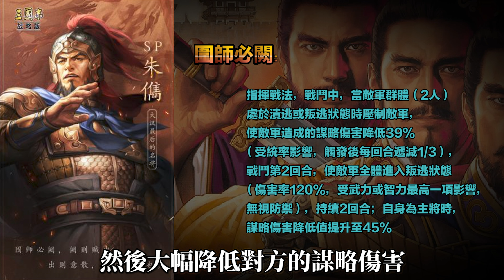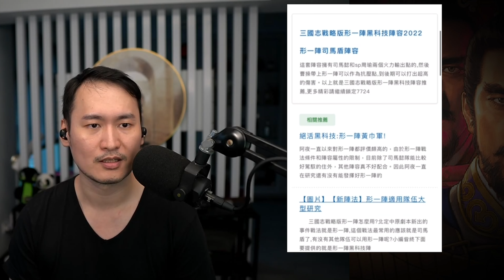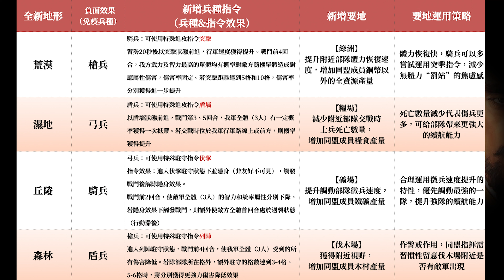【S8军争地利】开季前须知 新武将，战法，地形 | 三国志战略版 [Phynix 凤凰]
王元姬也有出头天！